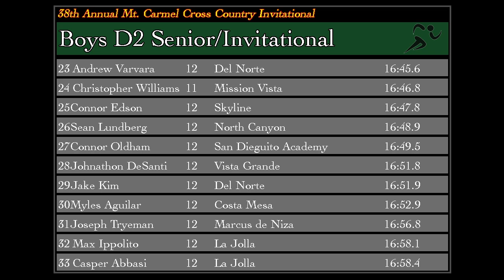17' Mt Carmel XC Invite Boys D2 Senior/Invitational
38th Annual Mt Carmel XC Invitational-Boys D2 Senior/Invitational
2.95 miles

Top 10 Boys
1.12 Jaron Farnham 15:20.4 Del Norte
2. 12 Samuel Boone 15:22.1 Mt Carmel
3. 12 Anthony Benitez 15:22.4 Serra
4. 11 Garrett Stanford 15:23.6 La Costa Canyon
5. 11 Jacob Stanford 15:31.2 La Costa Canyon
6. 10 Zev Feidelberg 15:37.5 Del Norte
7. 11 Morgan Turpin 15:44.0 Mt Carmel
8. 12 Nickoli Melovidov 15:52.4 Mt Carmel
9. 12 Jacob Fierro 15:54.0 Southwest (SD)
10. 12 Jaden Rosenthal 15:55.3 High Tech High